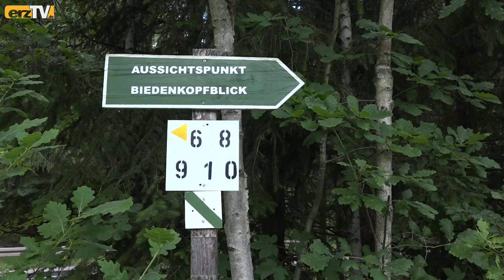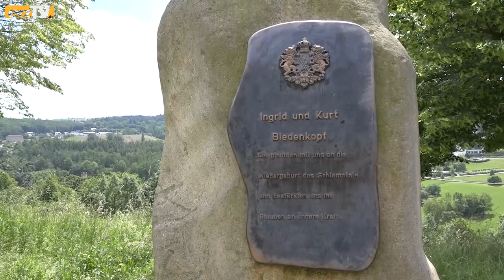Aus dem Erzgebirgsalmanach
AUE-BAD SCHLEMA: Aus dem Erzgebirgsalmanach: Am 29. Mai 2003 wird in Schlema auf dem Hammerberg eine Gedenktafel für Sachsens ehemaligen Ministerpräsidenten Prof. Dr. Kurt Biedenkopf und seine Gattin Ingrid enthüllt.